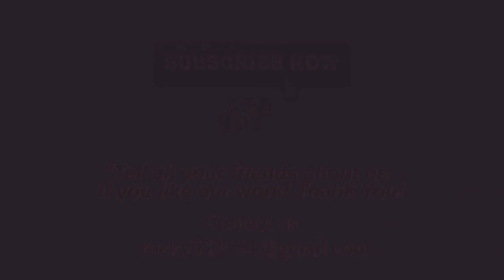"Check Fla's. Reality BEFORE Moving HERE!"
“Paul and Brad are living life as free and loving partners on the diagonal! What does that mean? They enjoy: "Life Under The Palms" looking through a palm-fringed sky in a loving embrace, and perched upon a twisty and wonderfully diagonal coconut palm trunk, in the sultry, sweaty, sensuous region of South Florida.

Their passion for tropical living and gardening was the perfect reason to create and grow: "Life Under The Palms!" Join these boys and be a part of this beautiful family and a member to ALL the fun that just never ends! These partners would welcome sharing their decadent married world with all of you in the YouTube family!

Paul is a world-renowned landscape designer known as the legendary: "Palm Doctor", and food maven, Brad enjoys using the bounties of their many tropical trees and fruiting shrubs to create mouth-watering delicacies that are tropically unique and delicious.

These guys make frequent trips to their two favourite cities: (their other "homes") New Orleans and Los Angeles to savour the gourmet delights that both regions afford, and to play (unleashing the devil that is alive and well in both guys!) like the honourary citizens that they have become in both locales.

The sights, the bars, the fabulous restaurants, the palms, and their amazing friends in The Big E-Z and Tinseltown, always welcome Paul & Brad back with sun, sin, and life in a gay and grand scale...and these two rekindle their passions for both special regions with a smile, a wink, and a caress!”

Life is really amazing, you know YouTubers!  Even as we careen into very dangerous and uncharted waters, with our sometimes disturbing Commander-in-Chief, The Don of Trump, life is still damn wonderful for all of us who enjoy each day as the ultimate gift.

Money truly isn't everything and knowledge IS power...be ye gay, straight, or indifferent.  Take time to pat yourselves on the back for a life well lived.  You think not?  Well, think again!  Just surviving the myriads of insanity, greed, and pressures that seem to present themselves to all of the world's residents every single day of the year,  it seems gives me great encouragement!   Why?

Well, for surviving, even thriving day after day.  Think about it...You all are pretty damned wonderful.  That's how we see it!  Enjoy the week ahead, and keep coming back to visit us at: "Living Happily Gay".  We are much obliged dear friends, family, and fellow YouTubers!  Yours always,  Paul   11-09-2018

PS: I guess that we dodged another hurricanes' season, again!   Whew!  That WAS too close for comfort; our garden house looks even more beautiful!  Thank you. Mother Nature for sparing our lovely landscape in 2018.  That certainly was not the case for other parts of the Sunshine State so we two are indeed, grateful to you, for your kindship Mother Nature!

Love, Paul and Brad.